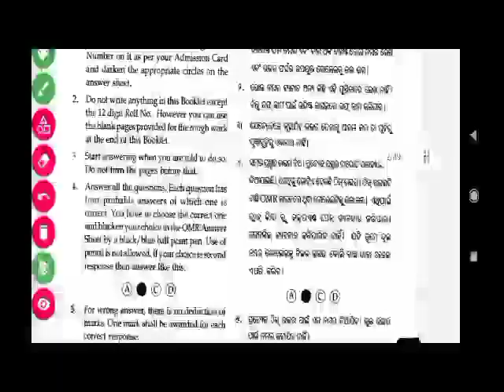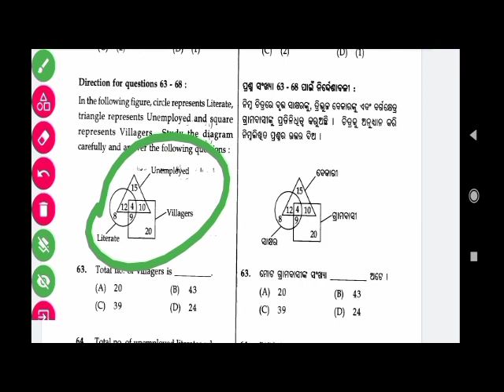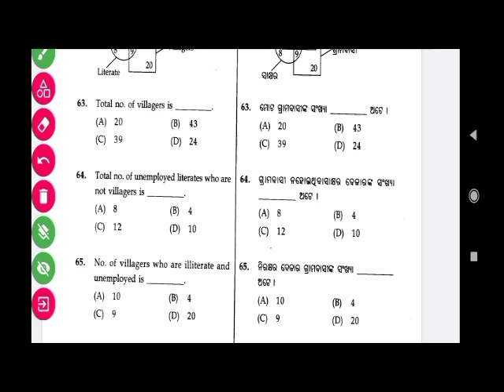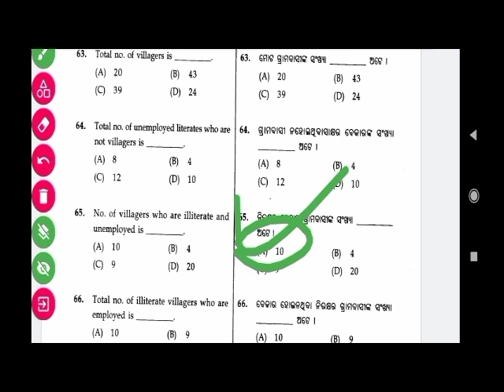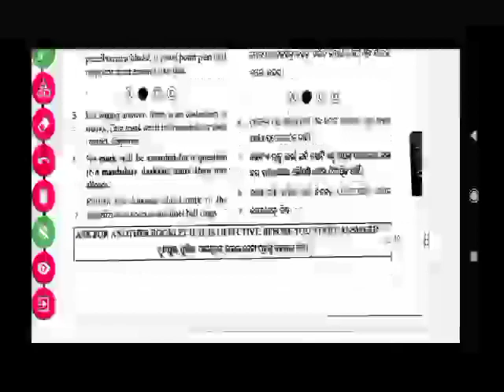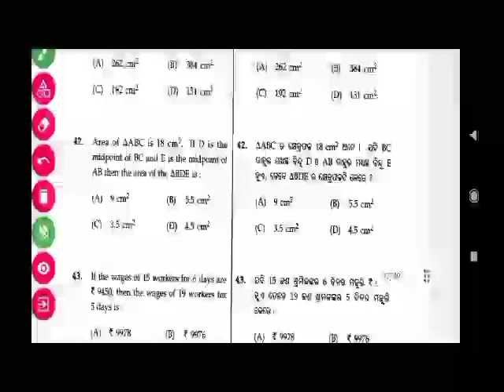NMMS Exam Papers 2023|Class 8 NMMS Exam Papers 2023|Paper 1 & 2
NMMS Exam date 2023|NMMS Questions Paper 2023|Class 8 NMMS Question Papers
NMMS Exam Papers 2023|NMMS Exam Question Papers 2022-23|Class 8 NMMS Exam date 2023
NMMS Exam Papers 2023  Class 8|NMMS Exam date 2022-23|NMMS Question Papers
NMMS Exam papers 2023|NMMS Exam date 2023 Class 8|NMMS Question papers 2023